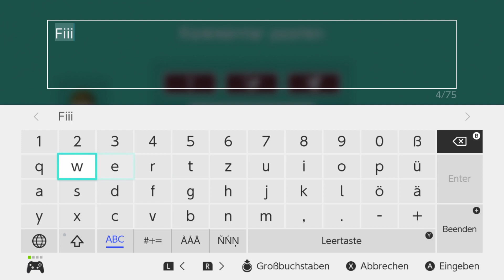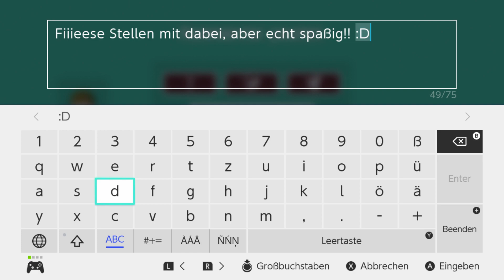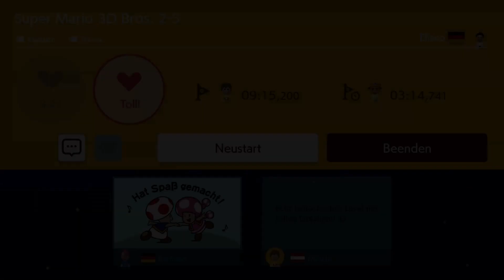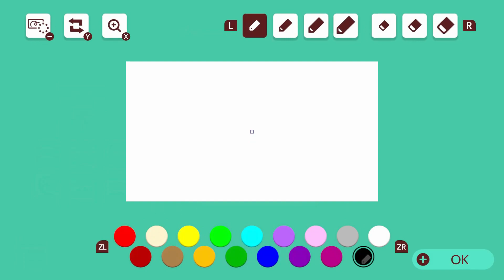Super Mario Maker 2 #23: von der Wüste bis in den Sumpf! 8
Weiter geht's heute mit dem "Super Mario 3D Bros"-Abenteuer von Eliano! Einer eigenen, abwechslungsreichen Levelreihe bei der sich viel Mühe gegeben wurde.
Weiter geht's heute mit Welt 2 und 3!

Zu den Level's von Eliano: JN2 - 9GY - QGF

Auch du willst deine Level's den Miitstreitern offenlegen? Dann werde selbst einer und trete der Sekte

Habt Spaß! :D